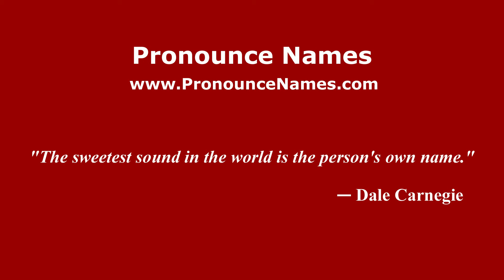How to pronounce Hortensia (Romanian/Romania) - PronounceNames.com